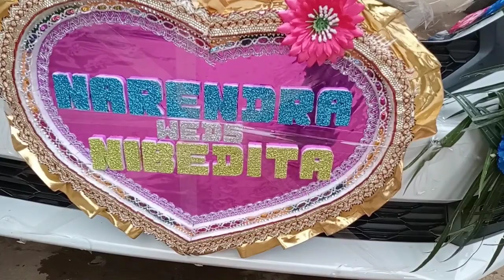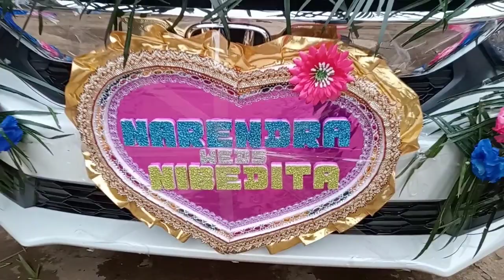🙏🏻car decoration ସହିତ ଚାଉଳ ଆଞ୍ଜୁଲି ଖିଆ।daliy life vlog #